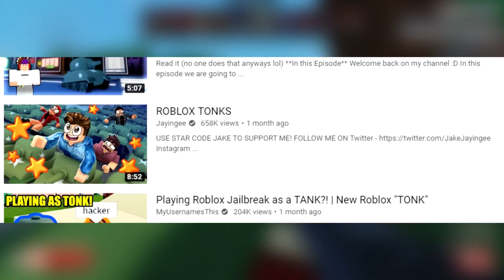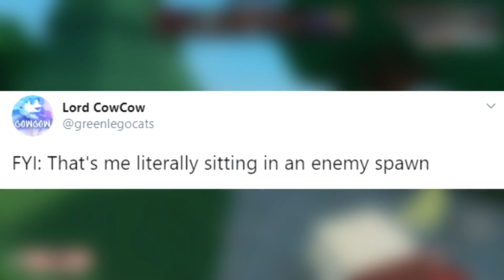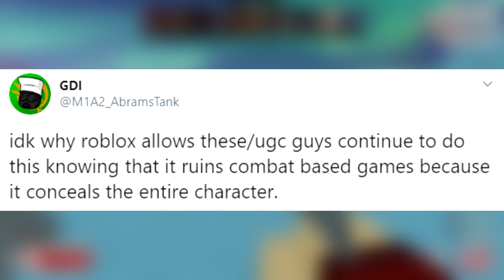these Roblox ugc hats are BREAKING games...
ugc creators keep making hats that cover your entire avatar... and people are getting angry at them